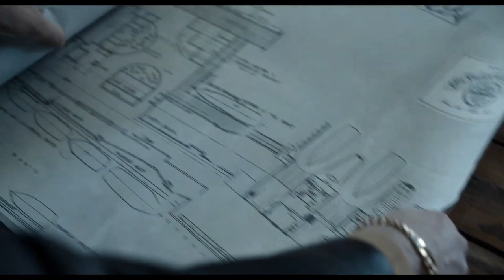The Instigators - Official Trailer (2024) Matt Damon, Hong Chau, Alfred Molina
The Instigators is an action comedy drama distributed by Apple TV+.

Rory and Cobby are reluctant partners: a desperate father and an ex-con thrown together to pull off a robbery of the ill-gained earnings of a corrupt politician. But when the heist goes wrong, the two find themselves engulfed in a whirlwind of chaos, pursued not only by police, but also backwards bureaucrats and vengeful crime bosses. Completely out of their depth, they convince Rory’s therapist to join their riotous getaway through the city, where they must put aside their differences and work together to evade capture—or worse.

The Instigators stars Matt Damon, Casey Affleck, Hong Chau, Michael Stuhlbarg, Paul Walter Hauser, Ving Rhames, Alfred Molina, Toby Jones, with Jack Harlow and Ron Perlman. The film is directed by Doug Liman and produced by Ben Affleck, Matt Damon, Jeff Robinov, John Graham, Kevin J. Walsh, and Alison Winter. Executive producers for The Instigators are Celia Costas, Dani Bernfeld, Kevin Halloran, Michael Joe, Cynthia Dahlgren, Luciana Damon.

The Instigators is streaming on Apple TV+ on August 9.